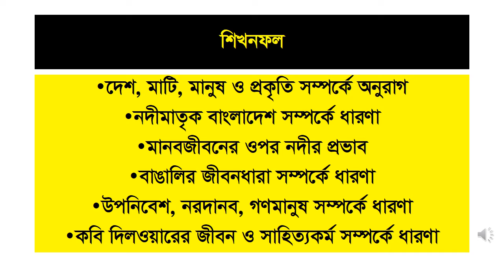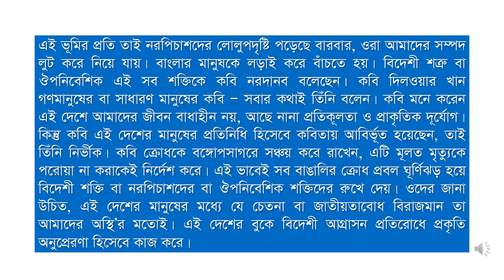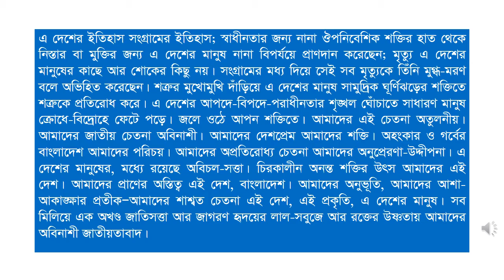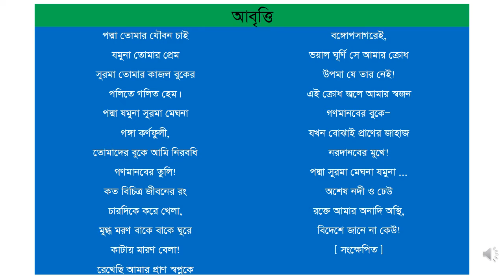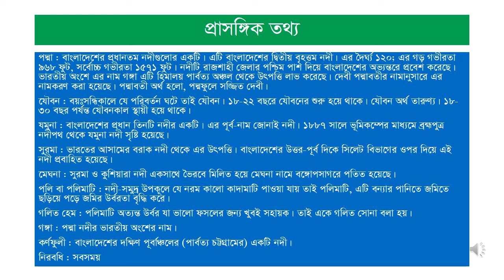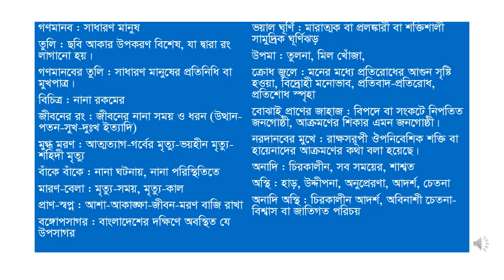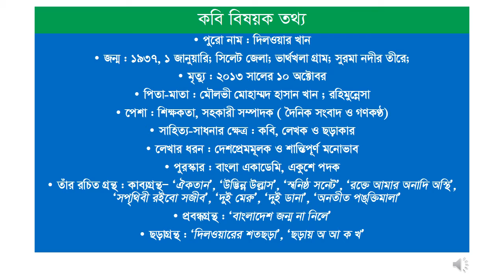শ্রেণি: ১১শ--১২শ I বাংলা সাহিত্য I কবিতা I রক্তে আমার অনাদি অস্থি I বাংলা ১ম পত্র